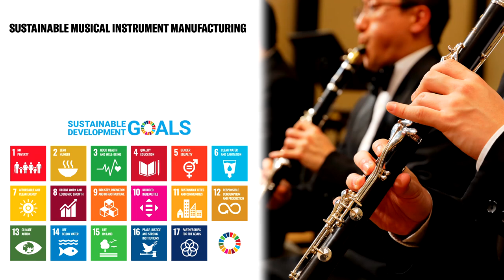SDGs - Yamaha's Tree Planting in Tanzania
We are continuing to manufacture musical instruments that are friendly to the environment and society so that we can share passion and performance with as many people as possible in the future.
In this video, we introduce our initiatives for wooden material of clarinets, oboes, wooden flutes and piccolos .